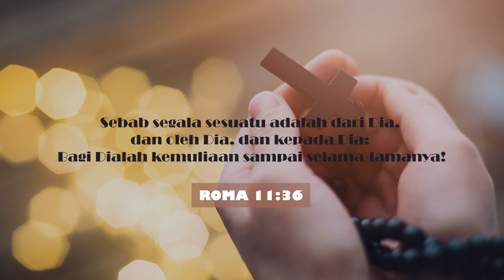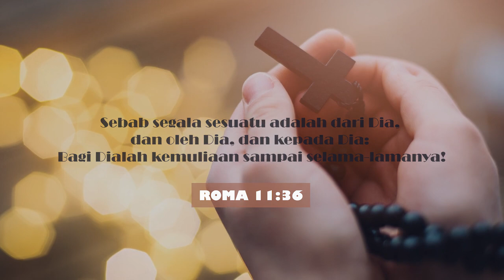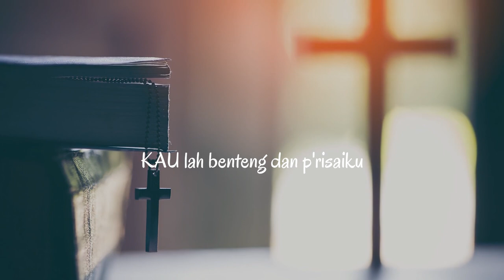Ku Berharap KepadaMu - Priskila (with lyric)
Lagu "Ku Berharap KepadaMu" terdapat di album Pujian Penyembahan, Vol. 2

kuberharap kepadaMu
Kau perlindungan dan kekuatanku
ku berdoa kepadaMu
Kau tanduk keselamatanku

Kaulah Tuhanku Kaulah Rajaku
Kaulah benteng dan perisaiku
hatiku rindu menyenangkanMu
kusembah sujud kepadaMu